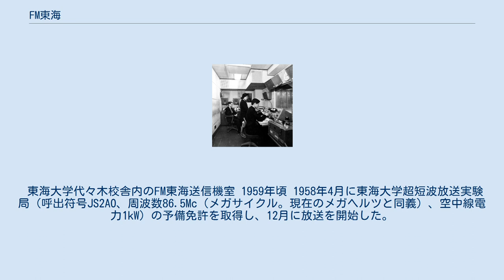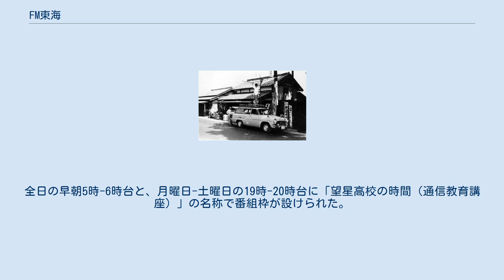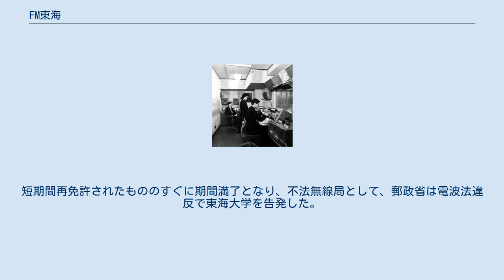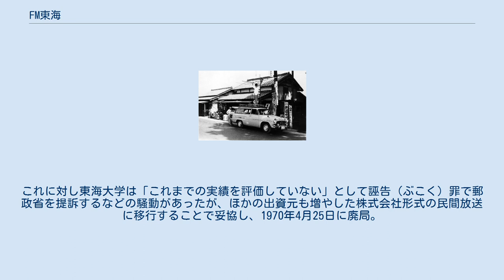FM東海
関東・甲信越地方のラジオ局
FM東海（エフエムとうかい）は、学校法人東海大学が超短波放送（FMラジオ放送）の実用化を目指して、1958年12月から1970年4月にかけて開設していた実験局、実用化試験局の通称である。
 エフエム東京（TOKYO FM）の前身であり、実用化試験局については広告放送（CM）の実施が認可されていたことから、日本で最初の民間放送FM局でもある。
 日本においてテレビジョン放送が大衆に普及し始めた1950年代に文部省（現・文部科学省）は放送を使用した高等教育構想に関心を示していた。
東洋大学文学部教授であった米林富男はテレビおよびラジオ放送を使用した勤労学生向け大学教育の研究を行っており、文部省は研究助成金も拠出していた。
こうした動きを見て、私立大学の中にFM放送を使用した大学ラジオ局や大学テレビ局を開設する動きが急速に盛り上がることとなった。
その中でも特に熱心だったのが東海大学であり、日本の全大学の中でもっとも早い段階から準備を開始、1957年6月に超短波放送実験局の免許を郵政省（現・総務省）に申請した。
 東海大学代々木校舎内のFM東海送信機室 1959年頃 1958年4月に東海大学超短波放送実験局（呼出符号JS2AO、周波数86.5Mc（メガサイクル。現在のメガヘルツと同義）、空中線電力1kW）の予備免許を取得し、12月に放送を開始した。
1959年11月には周波数を84.5Mcに変更し、1960年4月には「東海大学超短波放送実用化試験局」（呼出符号JS2H）も放送を開始した。
「FM東海」（略称：FMT）は主に後者を指すが、実用化試験局廃止後は実験局の通称ともなった。
 松前重義の方針により、東海大学による通信制授業の放送を中心に編成した。
全日の早朝5時-6時台と、月曜日-土曜日の19時-20時台に「望星高校の時間（通信教育講座）」の名称で番組枠が設けられた。
授業放送以外の時間帯は音楽番組が編成の中心となり、ポピュラー音楽、クラシック音楽を主体としながら、現代音楽を扱う教養番組も設けられた。
 FM放送を受信できる機器は、1957年4月、同年12月から開始されたNHK-FM放送の実験放送に先んじて発売されていたが、従来の中波放送よりも雑音が少なく、高音質であるという性質から、オーディオ愛好家向けのチューナーやレシーバー、ラジオの中でも「ハイファイラジオ」と称された、大型の高級機種が大半だった。
その中で1961年には、FM東海で放送される授業番組を聴取するための安価なラジオが発売されている。
またステレオ放送の実用化に向けて、1960年8月、クロスビー方式（FM-FM方式）によるステレオでの試験放送も行われたが、パイロット・トーン方式（AM-FM方式）がステレオ放送の標準方式として採用されると、1963年6月から、この方式での試験放送が開始されている。
 東海大学とほぼ同時期に運用を開始して正式な教育放送局実現が期待されていた東洋大学の超短波放送実験局が、資金不足で実用化試験局への発展にいたらず断念に追い込まれたこともあり、実用化試験局への移行にあたっては、スポンサーの獲得が文部省および郵政省から認可されていた。
しかし、広告放送が認められていない実験局との区別があいまいなことが、国会でも問題になった。
また、文部省と郵政省が放送を使用した高等教育を、政府として行う方向へ方針を転換したこともあって、郵政省は「FM放送の実施のために必要な資料収集が完了した」という理由を東海大学に提示、1968年に実用化試験局の再免許を拒否した。
短期間再免許されたもののすぐに期間満了となり、不法無線局として、郵政省は電波法違反で東海大学を告発した。
これに対し東海大学は「これまでの実績を評価していない」として誣告（ぶこく）罪で郵政省を提訴するなどの騒動があったが、ほかの出資元も増やした株式会社形式の民間放送に移行することで妥協し、1970年4月25日に廃局。
翌4月26日、東日本初の民間FM放送、エフエム東京（JOAU-FM、80.0Mc）に移行した。
 電界強度の測定（1958年） 発明会館に移転後のFM東海第1副調整室 時期不明（1960年代）